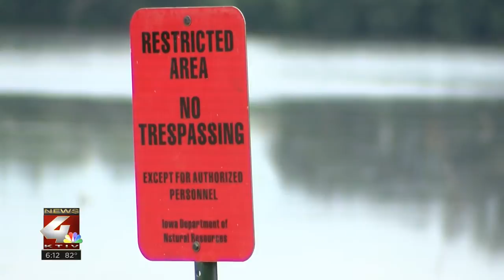Documents: Body pulled from Virgin Lake suffered injuries from bolt cutter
The body of a man recovered from a an area lake in Palo Alto County, Iowa, suffered multiple head injuries from a bolt cutter, this according to court documents.